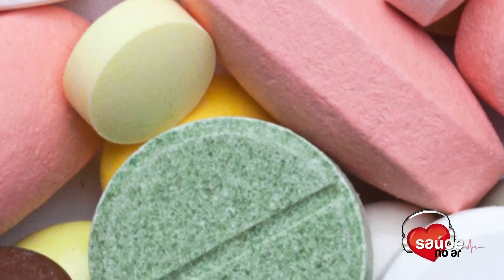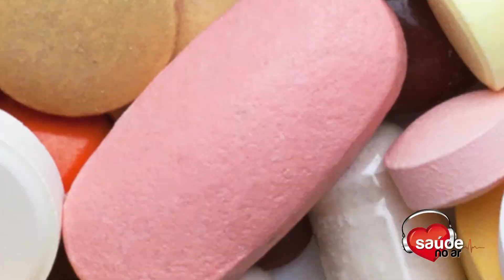Glaucoma - Dr. Vespasiano Santos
O Oftalmologista Dr. Vespasiano Santos fala ao Saúde no Ar sobre Glaucoma